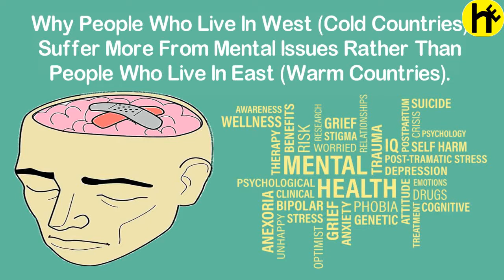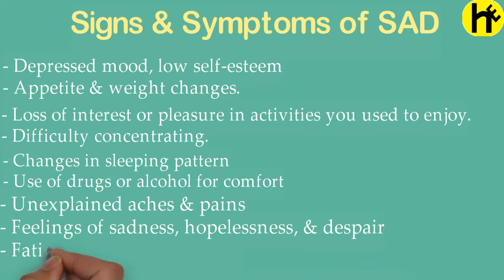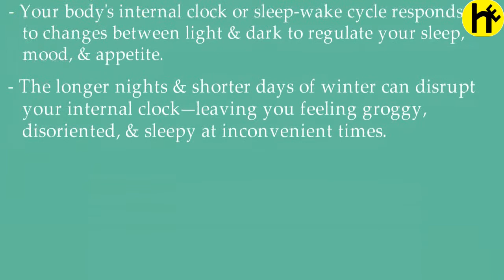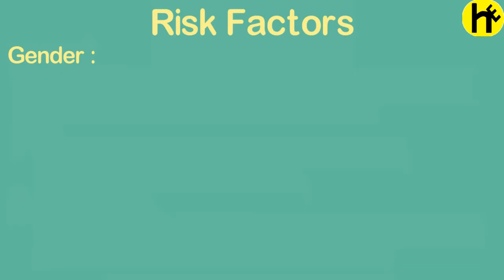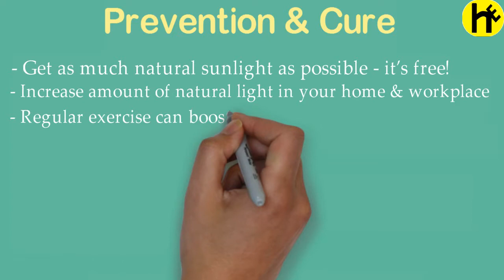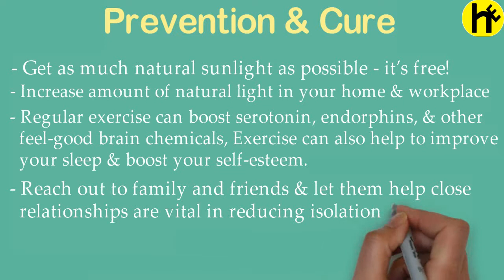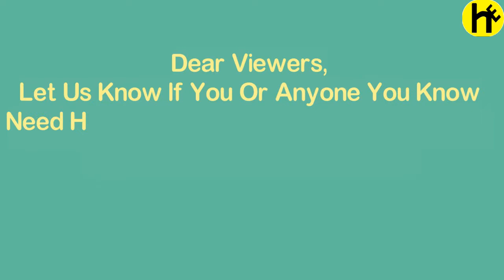Why People From Cold Countries Suffer More From Mental Issue (Part-2)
Why People Who Live In West (Cold Countries) Suffer More From Mental Issues Rather Than People Who Live In East (Warm Countries).

World Health Organization (WHO) STATISTICS :

1) Around 450 million people currently suffer from such conditions, placing mental disorders among the leading causes of ill-health and disability worldwide.

2) One in four people in the world will be affected by mental or neurological disorders at some point in their lives.

3) According to the World Health Organization (WHO), 350 million people worldwide suffer from depression.